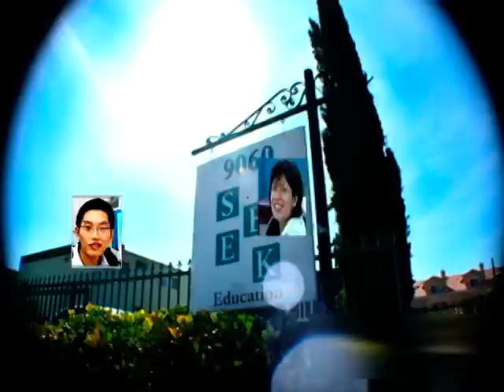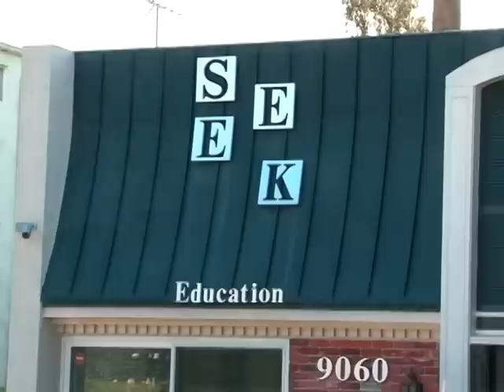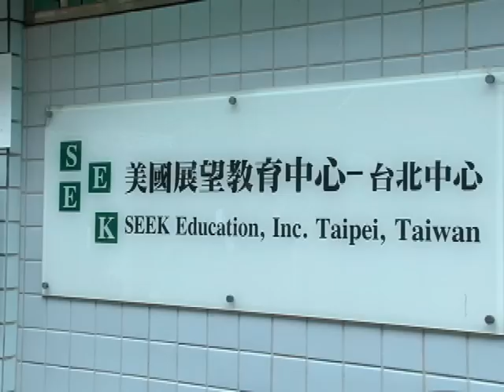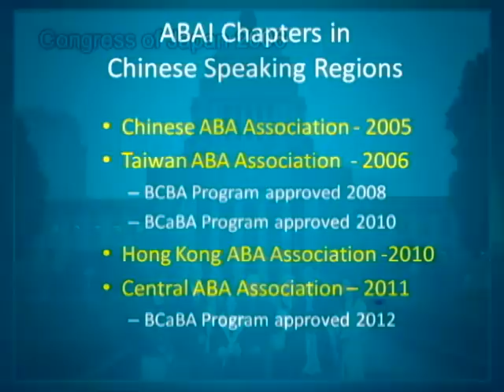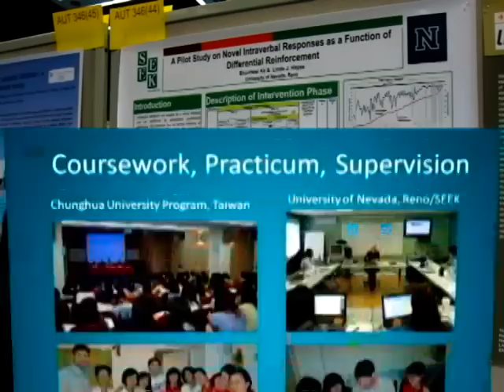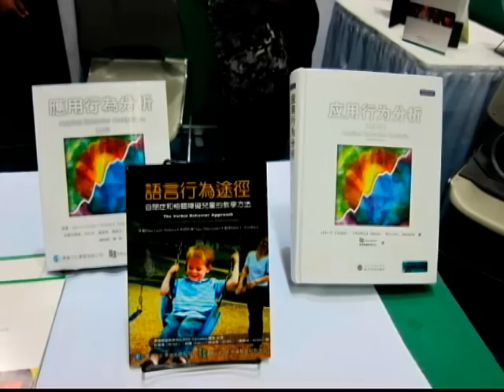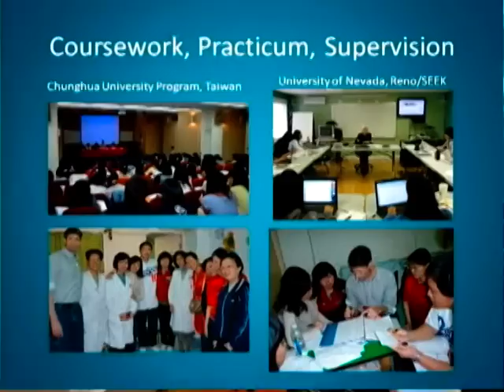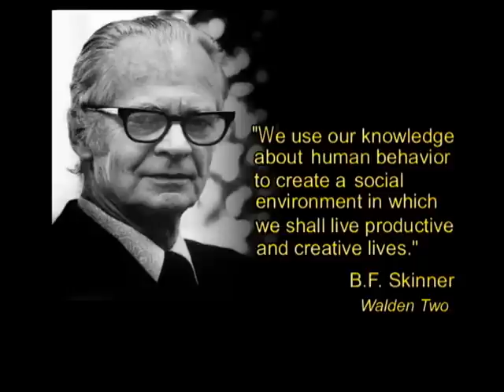SEEK Education Wins the ABAI 2013 SABA International Dissemination Award!